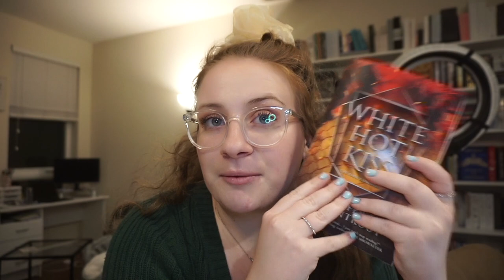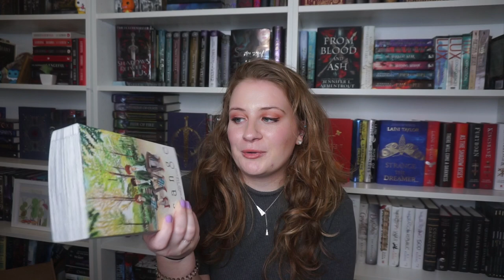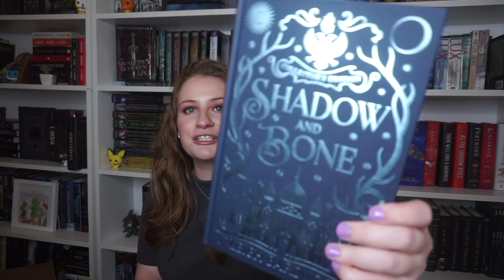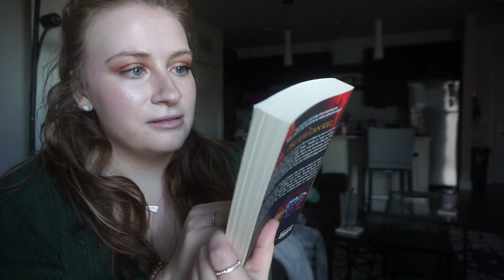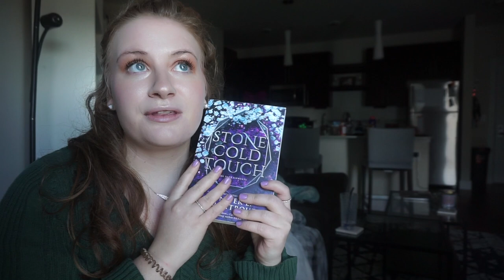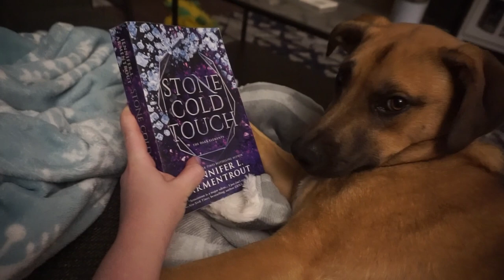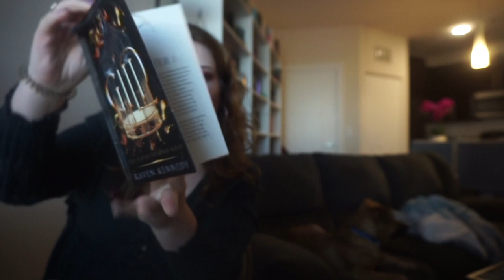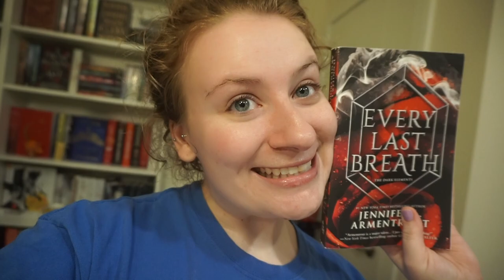I read a demon-gargoyle romance series | READING JLA #3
drop a 🔥 if you liked the video! 💖